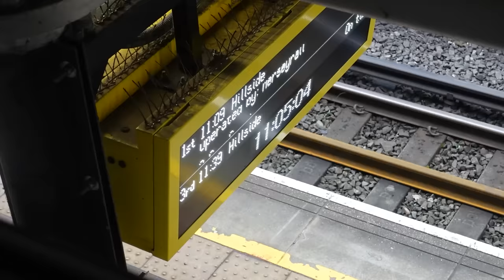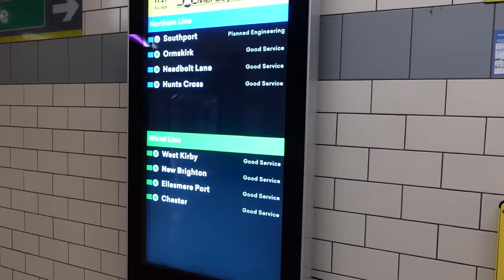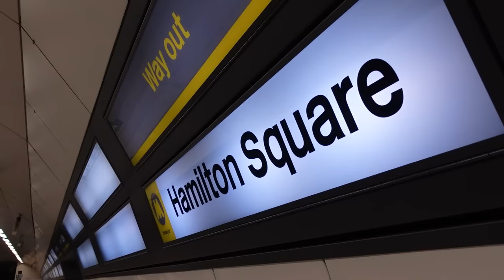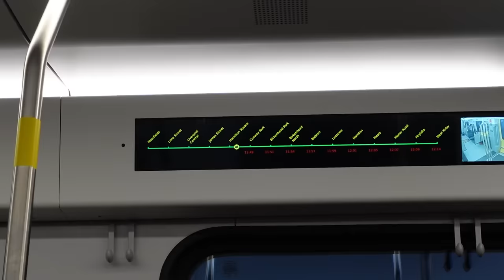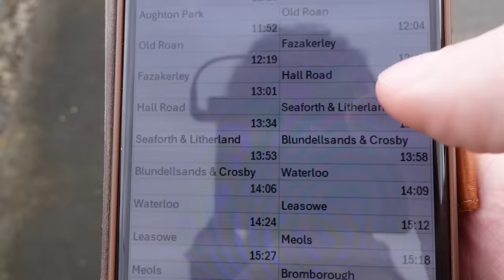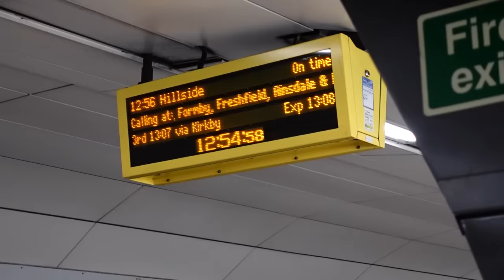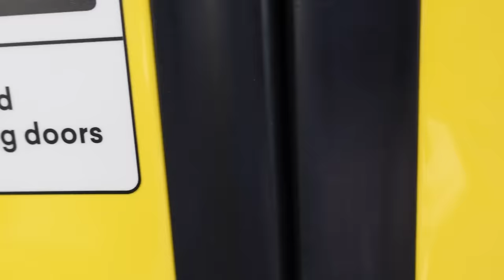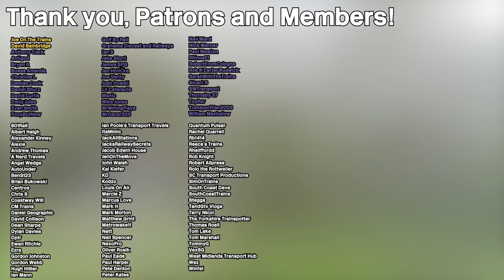My Last Time on the Class 507..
Today, I ride Merseyrail's old Class 507 trains, for probably the last time..